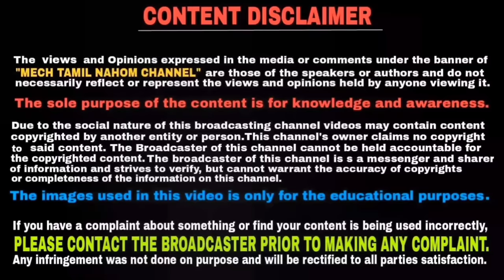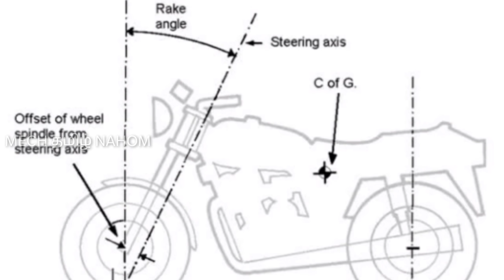Why Most Bikes Do Not Have a Reverse Gear? Or Do They? | தமிழில் | Mech Tamil Nahom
Many if not all of those who drive bikes or two wheelers have found themselves to be in a situation where they are struggling to reverse their bike and wondering why it does not have a reverse gear and this is absent from most bikes for good reason and Let’s see in this video about the reasons why most bikes do not have a reverse gear and this video will be explained in Tamil language and thank you for watching this video